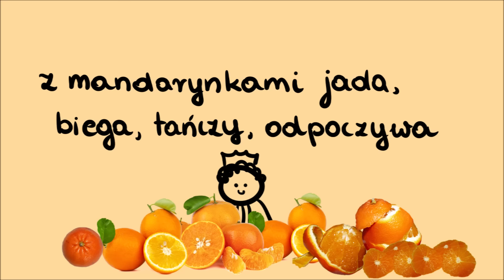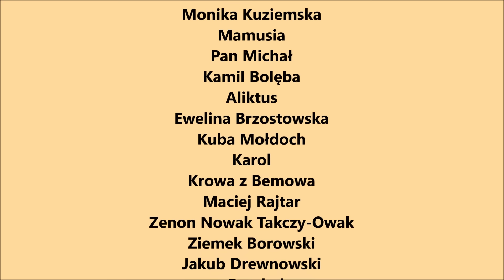Mandarynki (piosenka ukulele z bazgrołkami i tekstem)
Zapisy do udziału w Mistrzostwach Obierania Mandarynek trwają! Jest to bardzo fajna akcja charytatywna, szczegóły w linkach poniżej:

Tekst i chwyty poniżej:

W pewnym królestwie, nie wiadomo czemu
nie było mandarynek ani dżemu
lecz na tym pierwszym się skupimy, bo historia się zaczyna
kiedy król miał urodziny a prezentu ni ma
ruszyli w dal rycerze, kto najlepszy dar wybierze
jeden przyniósł skarb a drugi podejrzane zwierzę
lecz największą radość sprawił ten nieśmiały
co z odległej krainy przywiózł owoc mały

I każdy wpadł w mandarynkowy szał
Choćby tuzin zjadł już by kolejną żarł
Wszyscy jedzą mandarynki, nawet małpki kapucynki,
i ci goście co najpewniej urwali się z choinki
Król już dziś w mandarynkach pływa
z mandarynkami jada, biega, tańczy, odpoczywa
rzuca nimi w ludzi jak go ktoś wcześnie obudzi
bo raz w nich zasmakujesz to szybko ci się nie znudzi

Chwyty:
zwrotka: G/G7/Am/D/Am/D
refren: G/E7/Am/D/Am/D

A może chcesz rzucić we mnie pieniążkiem?

A może koszuleczka z bazgrołkiem?